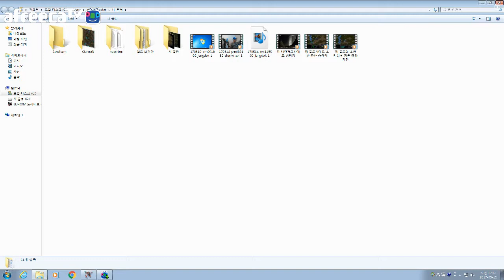실시간 LIVE [ 필붐 스타 Starcraft Terran vs Zerg ] 저그상대로 완전 본진 붕괴드랍저그그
Starcaraft Terran Zerg Protoss
실시간 LIVE [ Starcraft Terran vs Zerg ] 저그상대로 완전 본진 붕괴 드랍저그

실시간 LIVE [ Starcraft Terran vs Protoss ] 플토상대로 초반 중반 총공격!

[아재스타]  중수에서 고수되기

스타크래프트 리마스터

terranzerg
terranprotoss

Starcraft Remastered

프로게이머